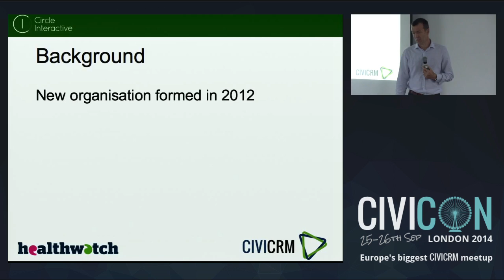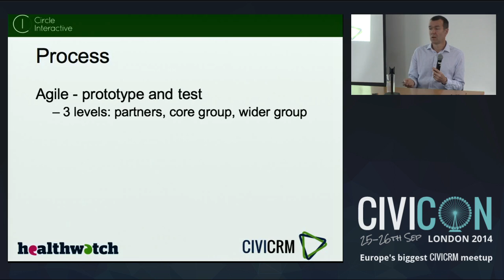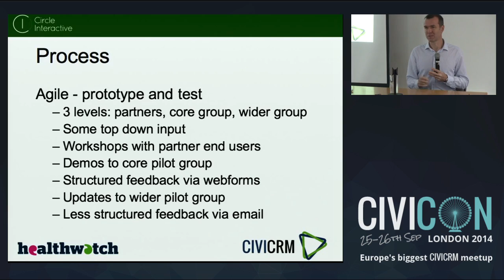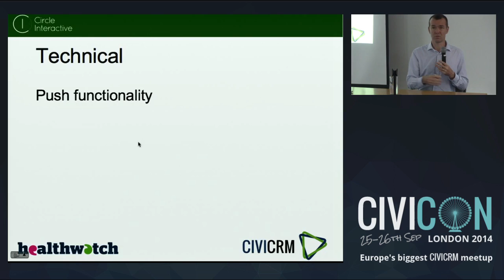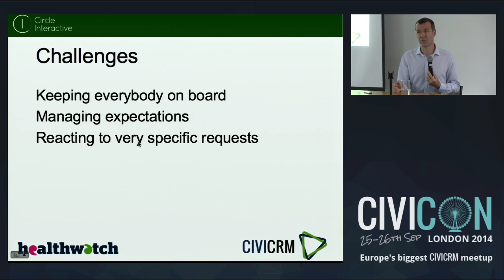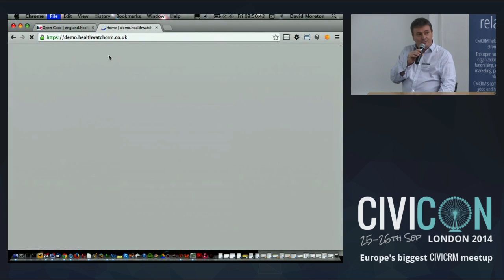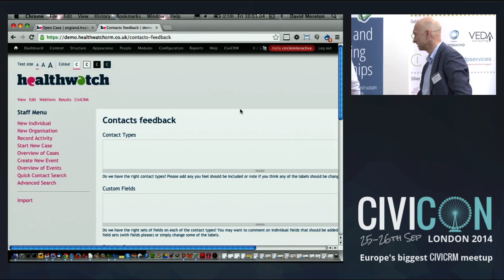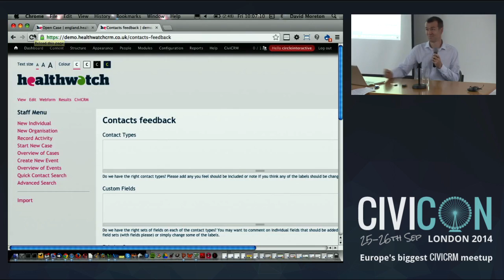CiviCRM Case Study: Healthwatch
CiviCon London 2014
Case study of the implementation for Healthwatch England and Local Healthwatch organisations. HW is a national organisation with 148 locations across England set up to be consumer champion in health and care.

We'll look at the process and some of the results and discuss challenges of such a large project and lessons learned.